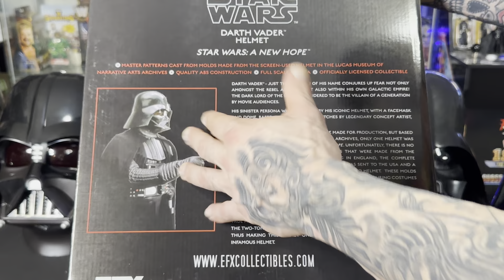Efx collectibles darth vader helmet star wars ep4 a new hope full review